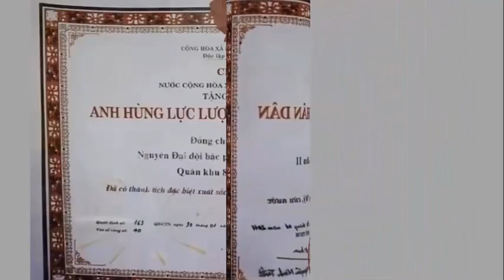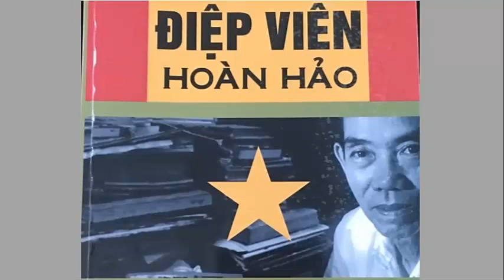Để có những mùa Xuân - 55 năm mùa Xuân Mậu Thân